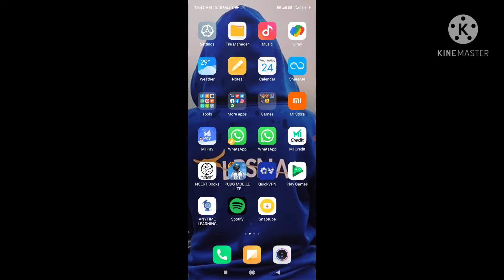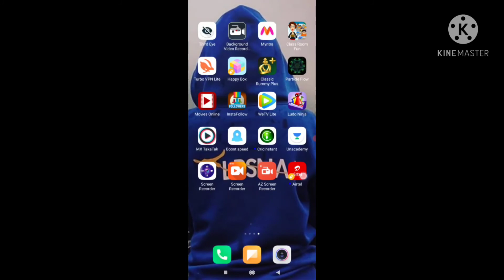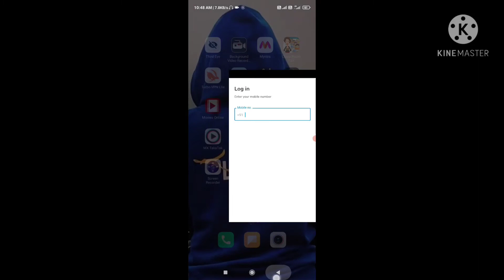HOW TO MAKE DUAL APP WITHOUT ANY APP ON MI MOBILES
HOW TO MAKE DUAL APP Without ANY APPS

REDMI MOBILES